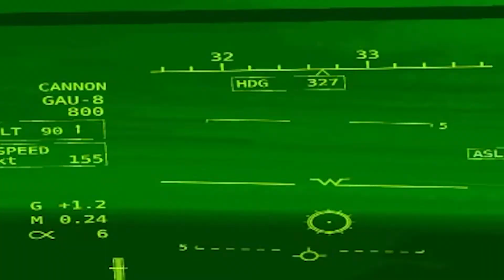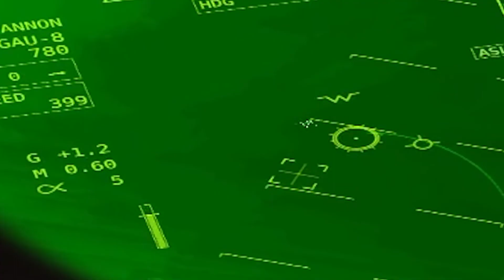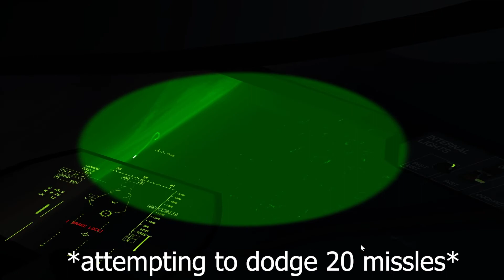Logans VTOL VR Campaign Experience pt 1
This is an edited version of me playing VTOL VR and it is the most fun ive had in a while. -Loganboi  :D